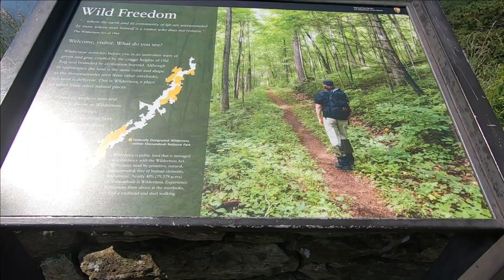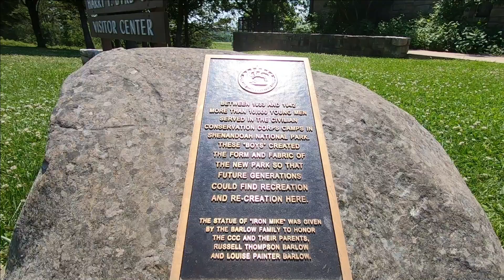Man America Is Beautiful ⛰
Hello JTrippers, hope that all of you are well and doing your best to "TRI LIFE".
We are a family of 5 + pup, living our best life with 8yo triplets; Harper, Easton and Porter. Mom (Heidi) and Dad (Toby) are trying to raise quality young humans, along the way we will encounter ups, downs, smiles, frowns, laughs, cries, good, bad, calm and chaos. No matter what life brings, we will do our best to bring you along, it is our goal to TAKE TIME TO TRI LIFE!